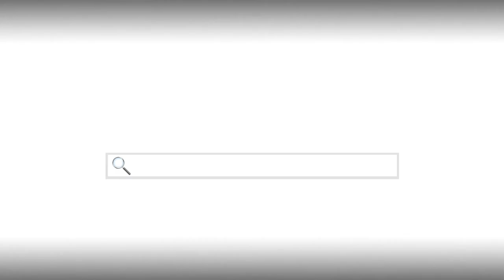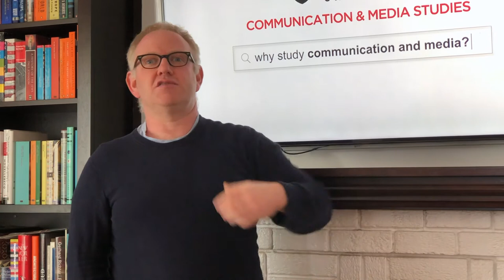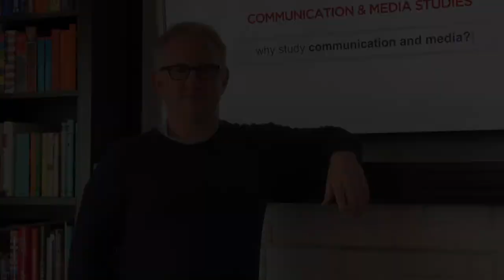Why Study Communication and Media?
Learn more about Carleton University's Bachelor of Communication and Media Studies Program